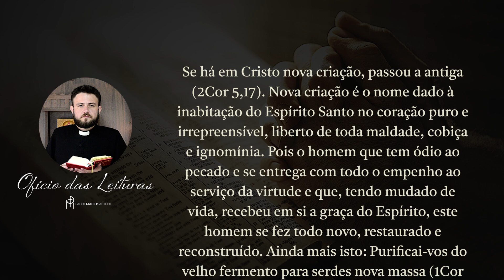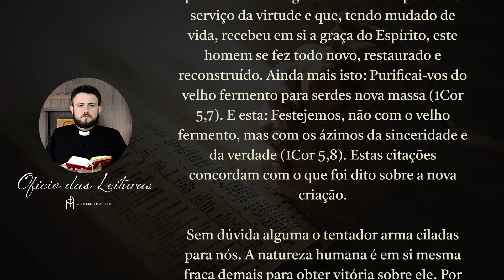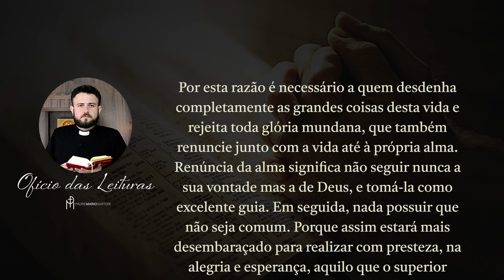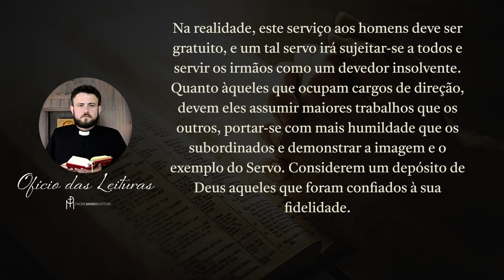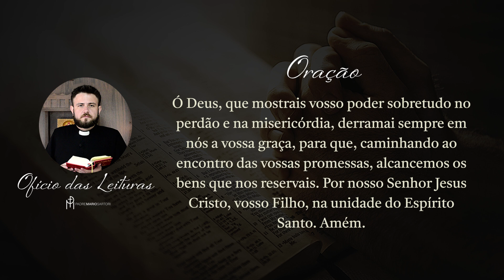Ofício das Leituras | Sábado da 26ª Semana do Tempo Comum | Padre Mario Sartori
Do Livro sobre a vida cristã, de São Gregório de Nissa, bispo (Séc. IV)

Combate o bom combate da fé

Se há em Cristo nova criação, passou a antiga (2Cor 5,17). Nova criação é o nome dado à inabitação do Espírito Santo no coração puro e irrepreensível, liberto de toda maldade, cobiça e ignomínia. Pois o homem que tem ódio ao pecado e se entrega com todo o empenho ao serviço da virtude e que, tendo mudado de vida, recebeu em si a graça do Espírito, este homem se fez todo novo, restaurado e reconstruído. Ainda mais isto: Purificai-vos do velho fermento para serdes nova massa (1Cor 5,7). E esta: Festejemos, não com o velho fermento, mas com os ázimos da sinceridade e da verdade (1Cor 5,8). Estas citações concordam com o que foi dito sobre a nova criação.

Sem dúvida alguma o tentador arma ciladas para nós. A natureza humana é em si mesma fraca demais para obter vitória sobre ele. Por isto o Apóstolo nos ordena cobrir-nos com as armaduras celestes: Vesti a couraça da justiça, tende os pés calçados com o zelo para propagar o Evangelho da paz e ficai de pé, de rins cingidos com a verdade (cf. Ef 6,14). Vês quantos modos de te salvar o Apóstolo te sugere. Todos se dirigem ao mesmo caminho, ao mesmo fim. Por eles com facilidade se efetua o curso da vida que tem em mira a perfeição dos mandamentos de Deus. Em outro lugar diz o mesmo Apóstolo: Pela paciência corramos à luta que nos foi designada, contemplando o autor e consumador da fé, Jesus (Hb 12,1-2).

Por esta razão é necessário a quem desdenha completamente as grandes coisas desta vida e rejeita toda glória mundana, que também renuncie junto com a vida até à própria alma. Renúncia da alma significa não seguir nunca a sua vontade mas a de Deus, e tomá-la como excelente guia. Em seguida, nada possuir que não seja comum. Porque assim estará mais desembaraçado para realizar com presteza, na alegria e esperança, aquilo que o superior ordena, como servo de Cristo, liberto para o comum serviço dos irmãos. Isto quer o Senhor, quando diz: Quem dentre vós quiser ser o primeiro e o maior, faça-se o último e o servo de todos (cf. Mc 9,35).

Na realidade, este serviço aos homens deve ser gratuito, e um tal servo irá sujeitar-se a todos e servir os irmãos como um devedor insolvente. Quanto àqueles que ocupam cargos de direção, devem eles assumir maiores trabalhos que os outros, portar-se com mais humildade que os subordinados e demonstrar a imagem e o exemplo do Servo. Considerem um depósito de Deus aqueles que foram confiados à sua fidelidade.

Assim, pois, cabe aos que governam cuidar dos irmãos, à semelhança de bons educadores em relação às crianças que lhes foram entregues pelos pais. Se for este o sentir dos subordinados ou dos superiores, os primeiros obedecerão com alegria às ordens e determinações, e os outros, por sua vez, terão prazer em guiar os irmãos à perfeição. Se tiverdes atenções uns para com os outros, levareis na terra a vida dos anjos.